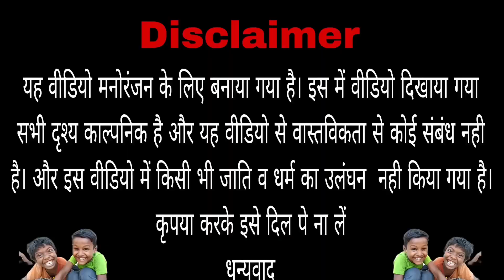Challange 1000 ka || Childern Party || Top Comedy Factory || TCF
Bhojpuri Awadhi Comedy | Bhojpuri Comedy 2023 | This is a comedy video for only entertainment purposes Thanks 🤠

Thanks : Top Comedy Factory

Team Members :-

👉Praveen Kumar

👉Prem Kumar

👉Sajan

Video Script (Praveen)

Video Editor (Praveen )

Camera Man (Praveen)

Praveen _ Prem _ Sajan _ Durgesh

If You what comes next

fun video,
funniest videos,
relaxing video,
food challenge,
funny video 2023,
laugh you lose challenge,
fail videos